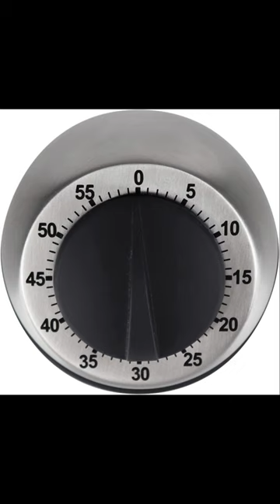Salter Mechanical Stainless Steel Timer#shortvideo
Salter 338 SSBKXR15 Mechanical Stainless Steel Timer, 60 Minutes, Clockwork Countdown Mechanism, Easy Grip Soft Touch Dial, Brushed Stainless Steel, Kitchen Food Cooking, Baking, Kitchen Timer